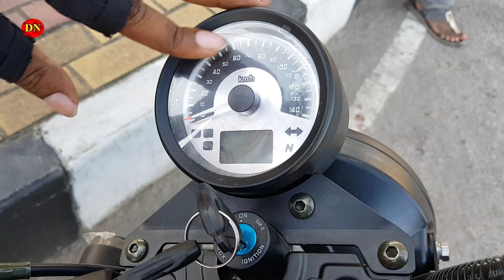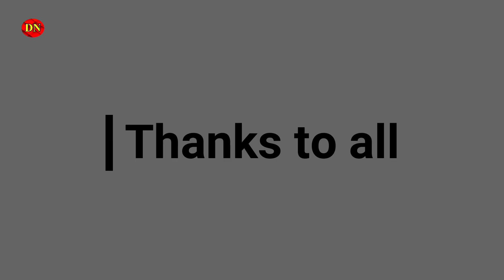Good News 😱 ! Benyco Cruiser-125 Available in BD || Stylish Bike in BD-2019 || Daily Needs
ঠিকানা: হৃদয় মটরস-১
১১৫ ডি আই টি রোড মালিবাগ রেইল গেট
ঢাকা-১২১৭
মোবাইল:
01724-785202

হৃদয় মটরস-২
মগবাজার ওয়ারলেস গেট গ্র্যান্ড প্লাজা
নিচ তলা, ঢাকা ১২১৭
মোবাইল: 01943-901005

২ লাখ টাকার Bajaj Avenger বাইক ফ্রি পেলেন সায়েম